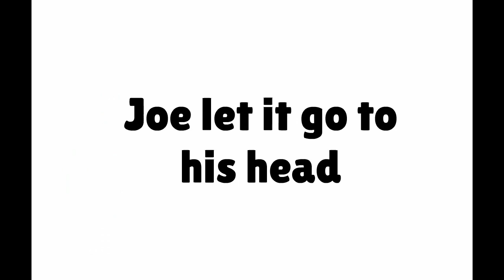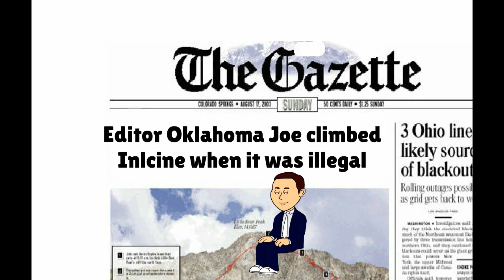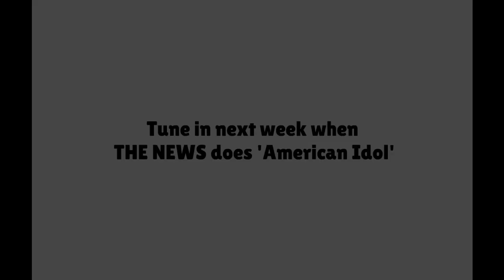THE NEWS: 'Wayne's Nightmare'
Wayne has bad dreams after Joe stole the glee-club groupies - created